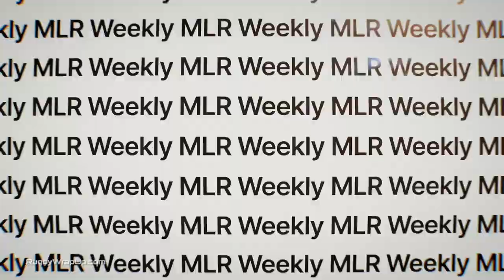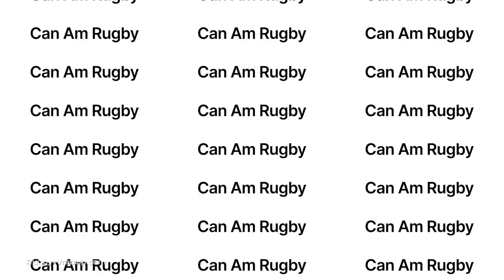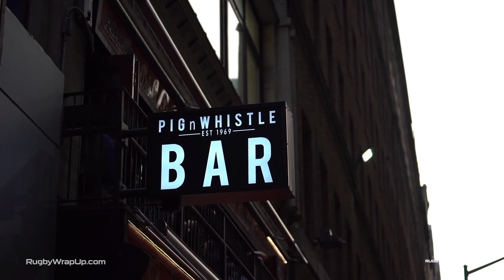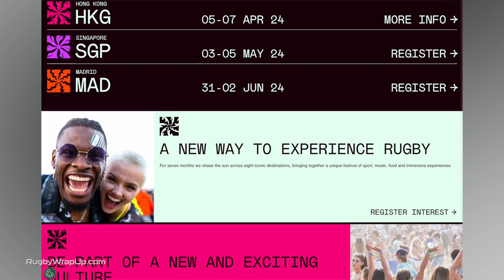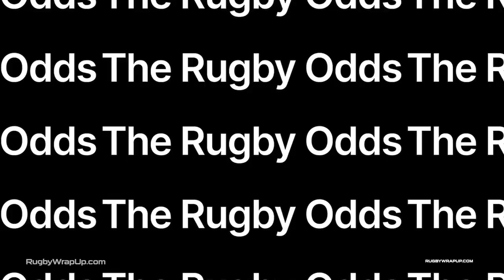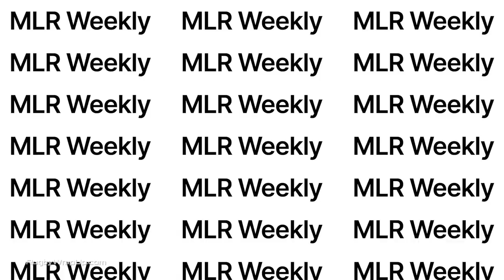MLR Weekly: MLR Combine? MLR 7s? NY GM Steve Lewis, 7s News, Can-Ams. Bryan Ray, John Fitzpatrick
NEW YORK, NY - The Major League Rugby season may be over but MLR Weekly continues year round. With that, and the league anything but dormant, NY GM Steve Lewis, fresh off the combine in Utah, talks all things MLR and the 7s landscape. Also, John Fitzpatrick of Rugby Morning weighs in with news and Bryan Ray of Americas Rugby News dives into the issues in Atlanta and needs of Toronto.

DON'T MISS this week's The Rugby Odds!